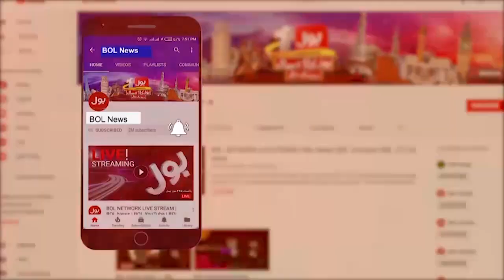Sara Sharif Qatal Case | Mulzim Tahal Griftar Na Hosaka | Police In Action Breaking News